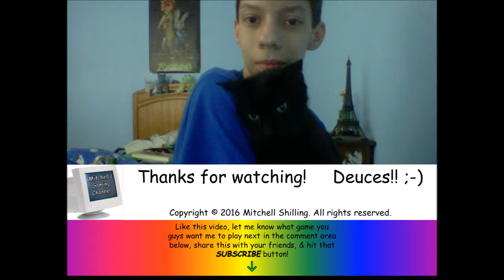Mitchell Plays Minecraft #4: Walkin' Around